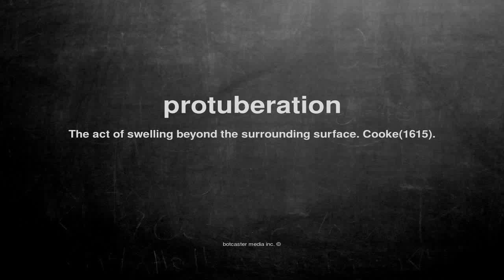What does protuberation mean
What does protuberation mean in English?